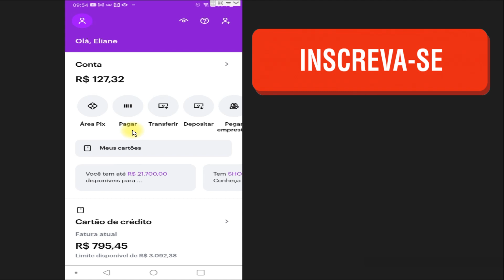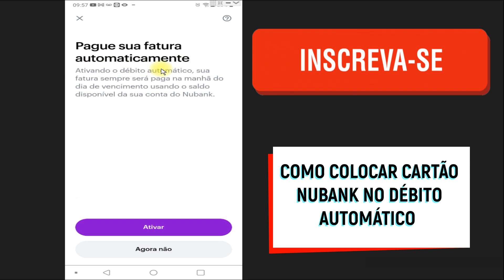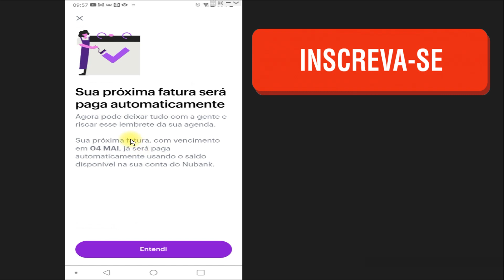Como colocar o pagamento do cartão de crédito em débito automático no nubank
Nesse vídeo você saberá  como colocar o pagamento do cartão nubank no débito automatico.  Portanto, se você deseja evitar atrasos no pagamento da fatura do seu cartão o débito automático pode ser a solução e o processo de como colocar o pagamento do cartão de crédito em débito automático no nubank é simples e rápido.

Ao  colocar fatura do cartão no debito automático o Nubank realizará o pagamento na manhã do vencimento. Dessa forma, tendo dinheiro na conta seu pagamento não sofrerá atrasos.